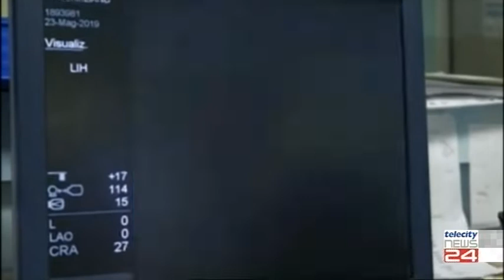09/10/20 - Impennata casi Covid e nuove limitazioni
09/10/20 - Impennata casi Covid e nuove limitazioni